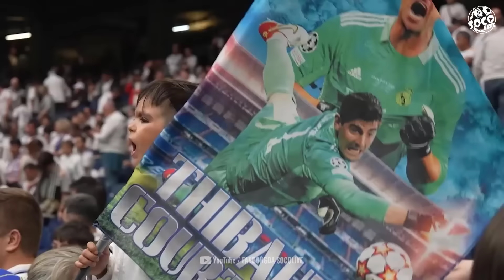REAL THẮNG ĐẬM - DORTMUND BẬT NGỬA | ĐIỂM CHẲNG LÀNH TẠI CHUNG KẾT C1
Những thông tin trước thềm trận Chung Kết này cũng khá là thú vị. Rằng Real Madrid đã vào đến 17 trận Chung Kết C1 trước đó. Lần xa nhất là từ mùa giải 55/56 còn là gần nhất thì cũng mới chỉ cách đây 2 năm mà thôi.